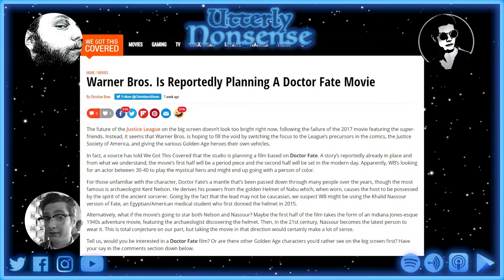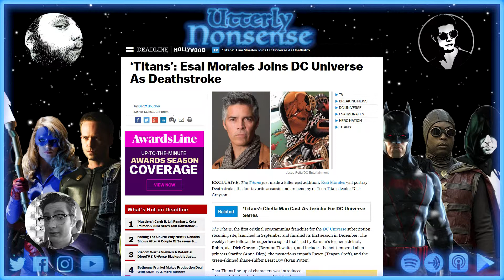DC Planning Dr. Fate and Justice Society Films?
We Got This Covered is back at it again with a scoop from their "inside sources," and though we can't take it as fact, comment on it we must!